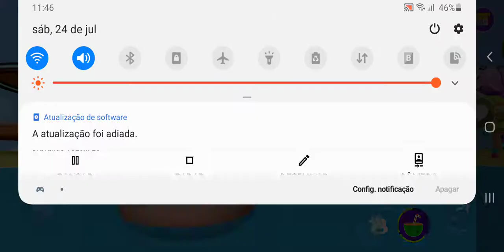PK XD TEMPORADA 6 EPISÓDIO 1 DIA BOM